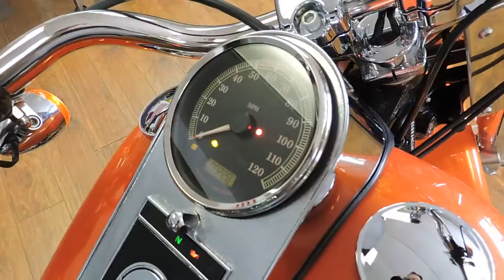2012 HARLEY DAVIDSON FAT BOY ABS